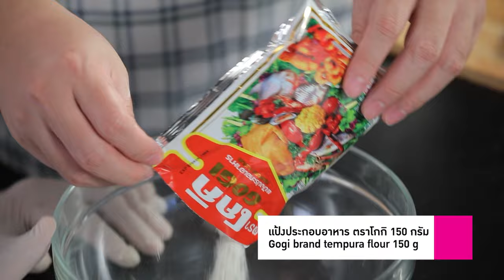อาจารย์ยิ่งศักดิ์ รังสรรค์ความอร่อย เมนูปอเปี๊ยะไส้กุ้งกับกุยช่าย | คุกกิ้งกูรู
แจกสูตรอาหาร เมนู ปอเปี๊ยะไส้กุ้งกับกุยช่าย
กุยช่ายซอย    200 กรัม
น้ำมันผสมสูตรไลท์ ตรามรกต   50        มิลลิลิตร
แผ่นแป้งปอเปี๊ยะญวน สำหรับห่อ
กุ้งสดปอกเปลือกเหลือหาง   100 กรัม
น้ำเย็นจัด      210      มิลลิลิตร
น้ำมันผสมสูตรไลท์ ตรามรกต สำหรับทอด
น้ำจิ้มซีอิ๊วดำหวาน สำหรับรับประทานคู่

▲Line @yingsakfood